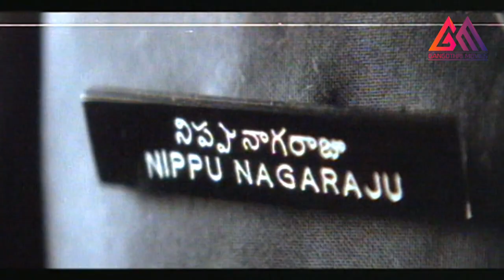Venky Movie Train Comedy Scenes || Ravi Teja And Brahmmi Comedy || Gangothri Movies